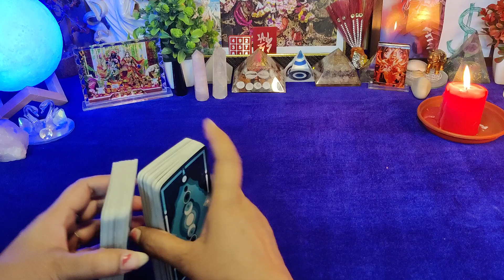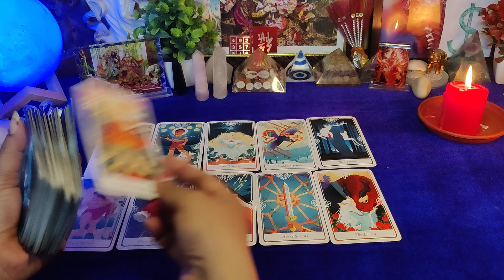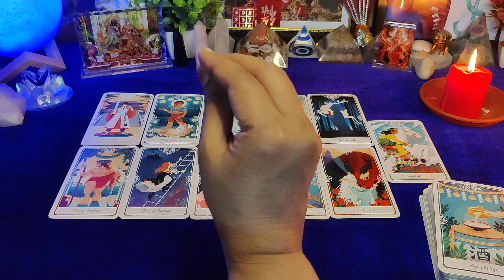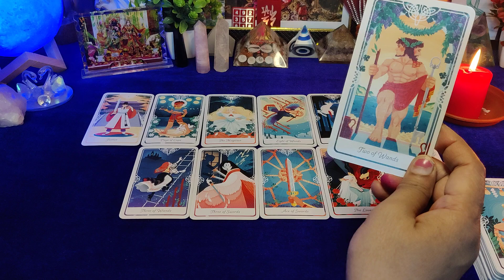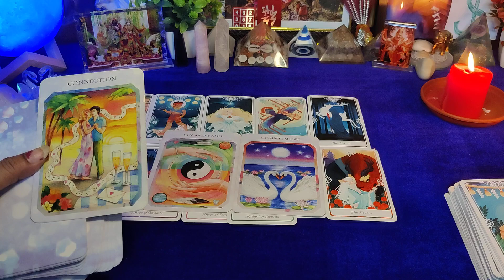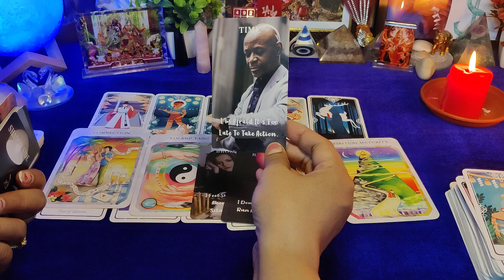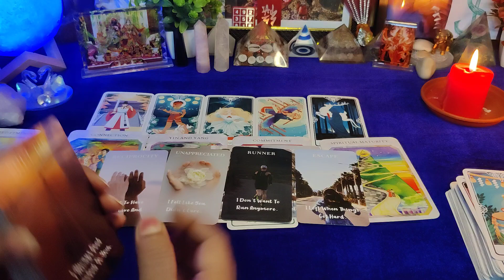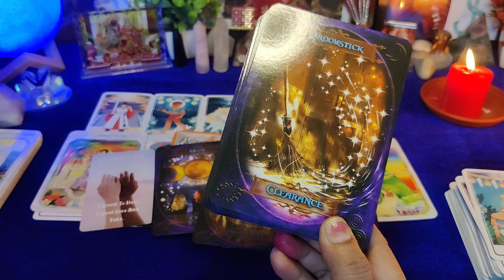Aapke person 💕 ki current situation ✨ nd his feelings for you ❤️ divine guidance ✨💖🙏